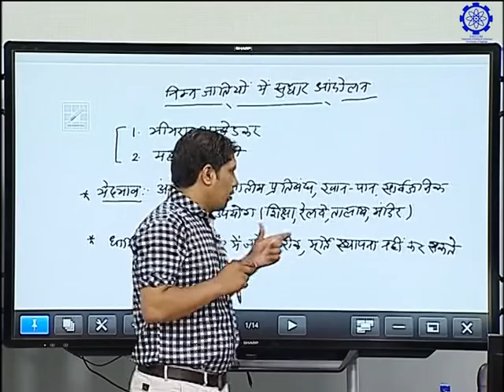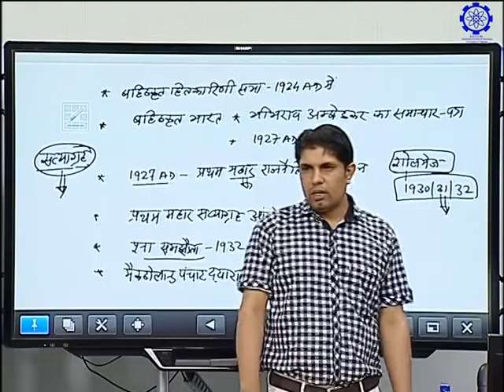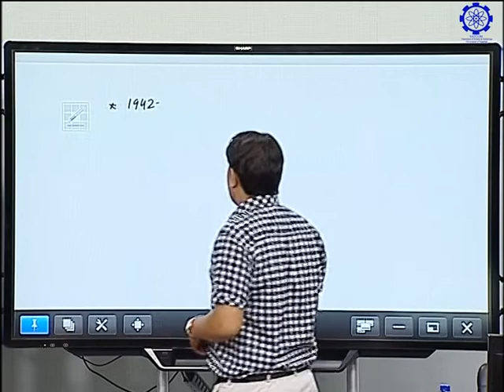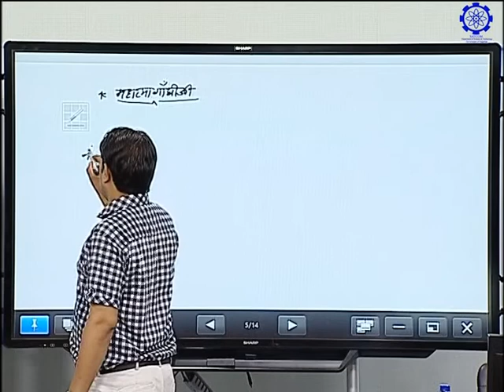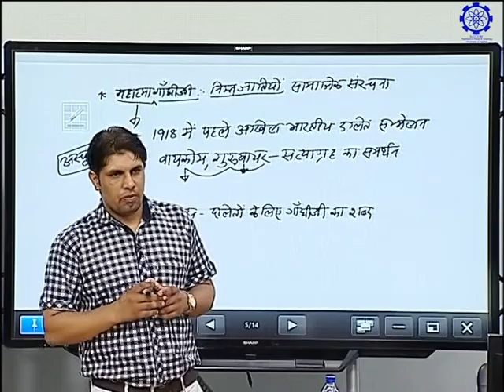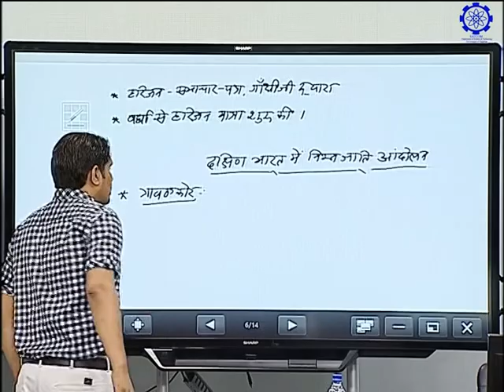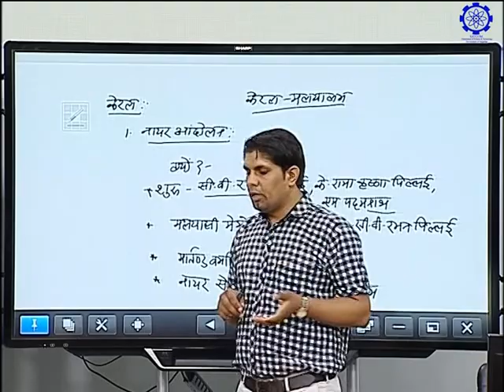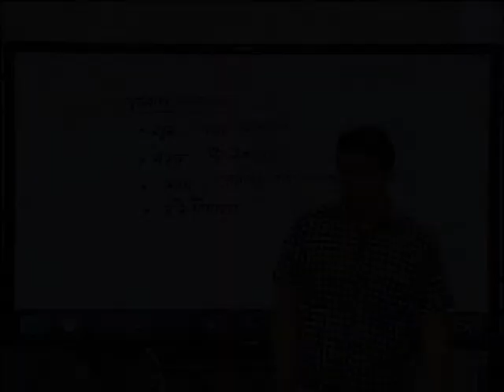Indian History 5;निम्न जातियों में सुधार आन्दोलन ; by Bajrang Lal